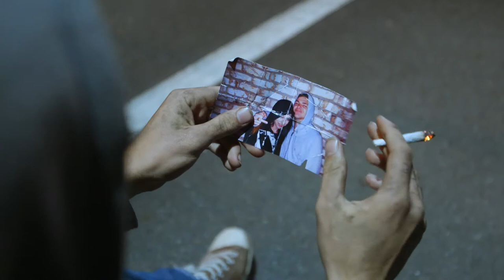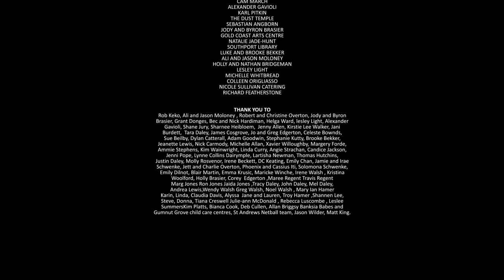SHIVER | Indie short film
"In the darkness of the night, Riley returns to the broke down and desolate part of the city he once inhabited. Riley, a young drifter, searches for a new future among the violent and unforgiving ruins of the past."
Australian short film from OMAD and WildHer Productions.
Written and Directed by Damian Overton.
Produced by Damian Overton and Manon Lewis.
Starring Ryan Light, Rosie Keogh, Luke Cosgrove, Kieton Beilby, Andrew Ian Pope, Brandon Sherwood and Beau Jones.
Edited by Matthew Watkins.  Cinematography Nathan Frost.